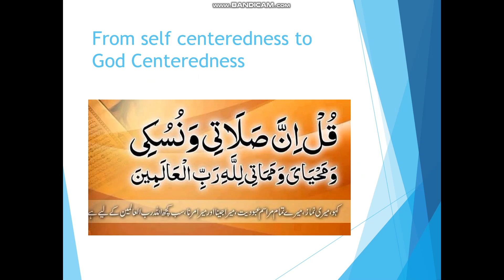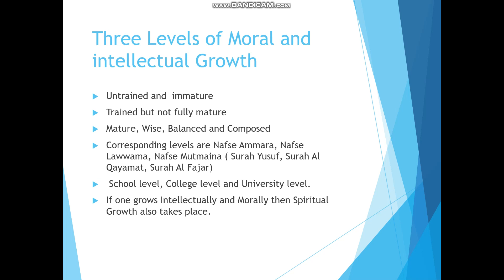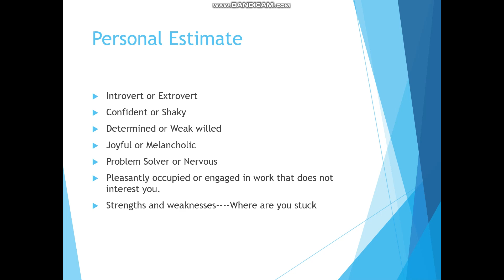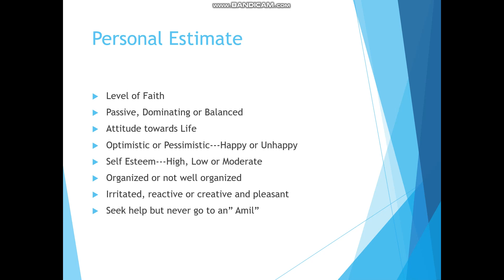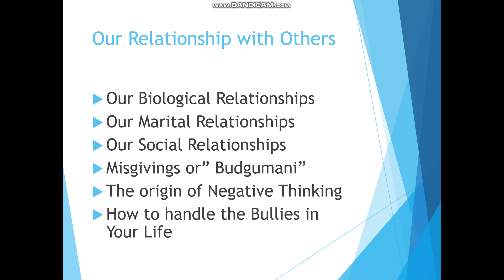Positive Thinking || Lecture 2 || Self Estimate and Relationship with others